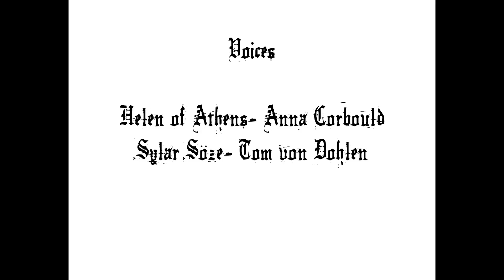Episode Six- The Void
Did I mention how much of a ghost Skylar Söze can be?